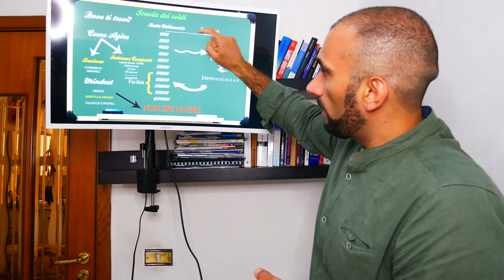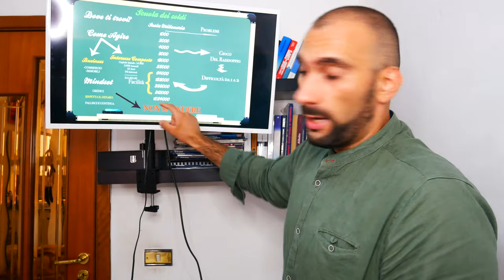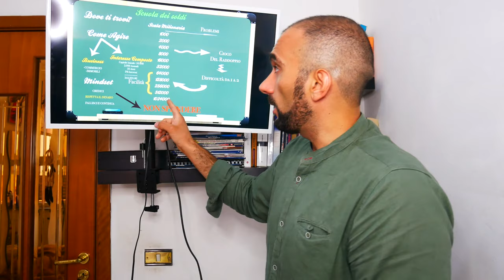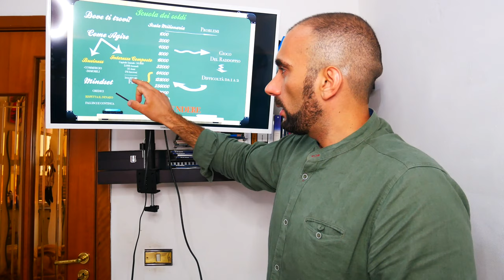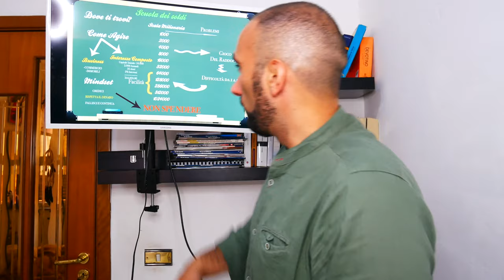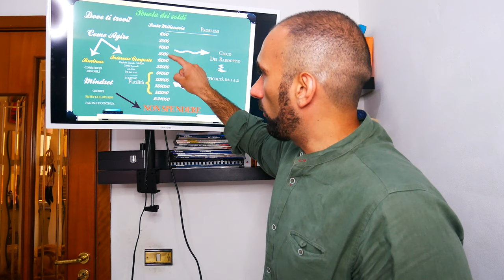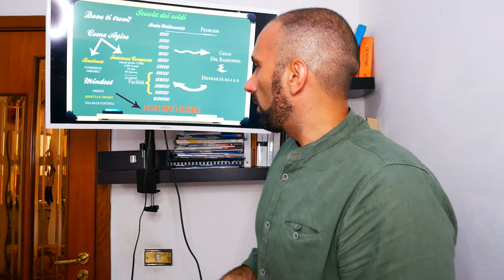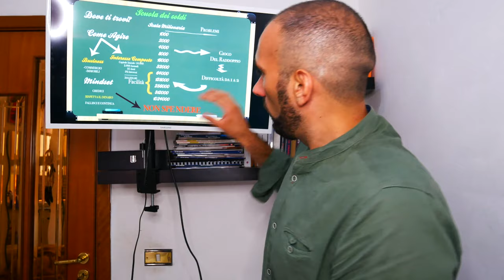Come Diventare Milionari - Scuola dei soldi Episodio 1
Oggi voglio riflettere con te sui soldi, su come diventare milionari.
Un obiettivo importante e comune, eppure poche persone si dirigono nella strada giusta per questo traguardo.Cosa ci differenzia da chi ci riesce e da chi non ci arriverà mai? Riflettiamo insieme e scopriamo il gioco dei soldi.
Questa è la scuola dei soldi episodio 1.